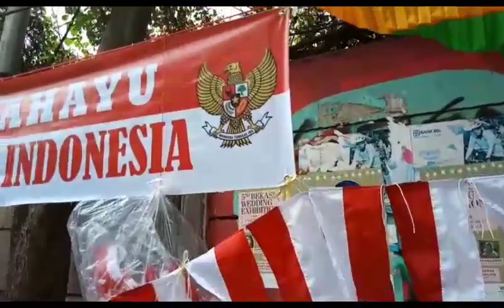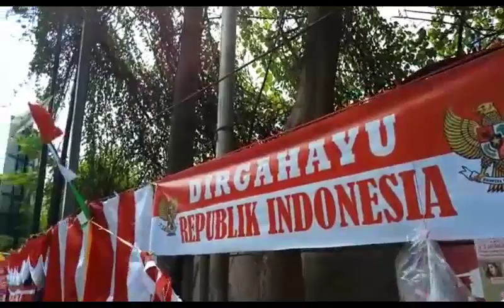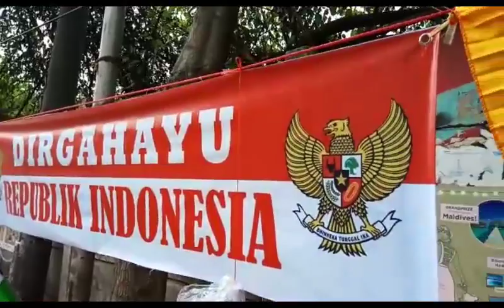Berburu Keuntungan, Pedagang Bendera Ini Jualan Lebih Awal